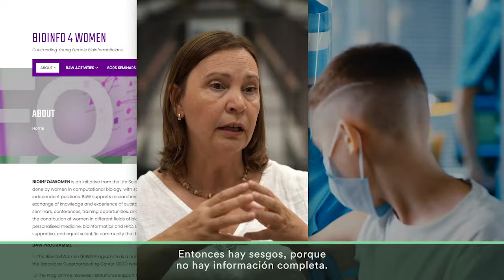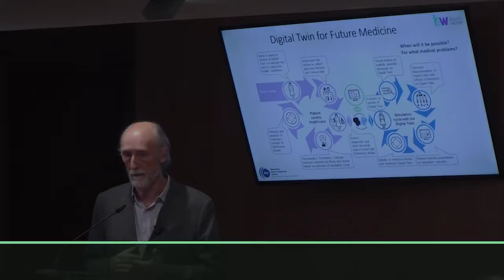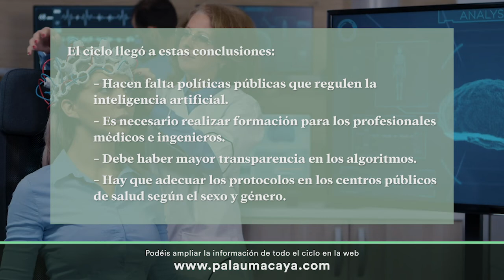Vídeo resumen - Ciclo de pensamiento "Sesgos de sexo y género en IA y salud"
AIGenderBias Video del Ciclo de Pensamiento "Sesgos de sexo y género en inteligencia artificial y salud" en el que María José Rementería y Nataly Buslón, de la Unidad Social Link Analytics del Barcelona Supercomputing Center (BSC), presentan el resumen y las conclusiones finales del mismo. Las diversas actividades se programaron entre el 16 de marzo y el 16 de junio de 2021 en el Palau Macaya y fueron organizadas por el programa Bioinfo4Women del BSC y la Fundación "la Caixa".